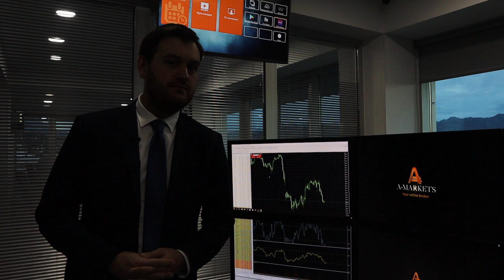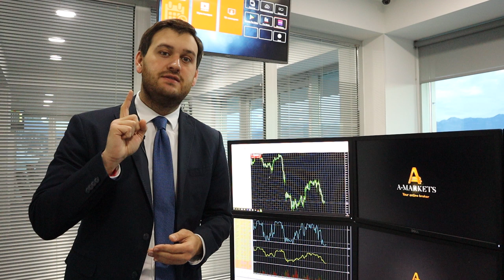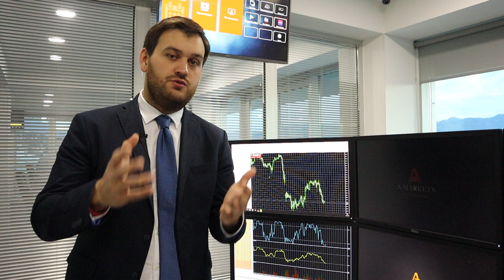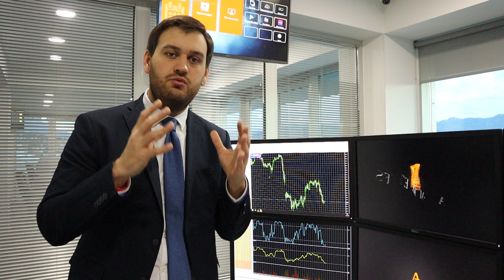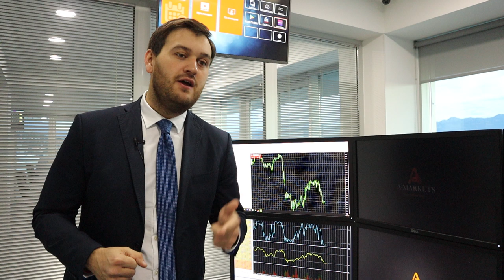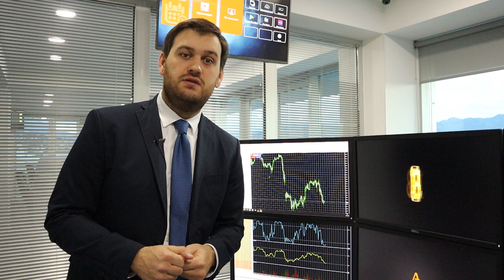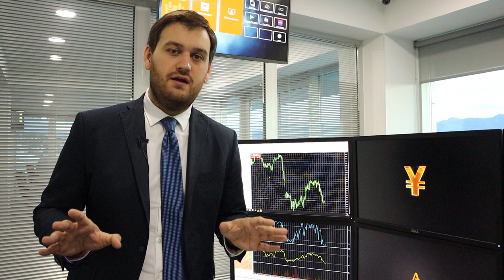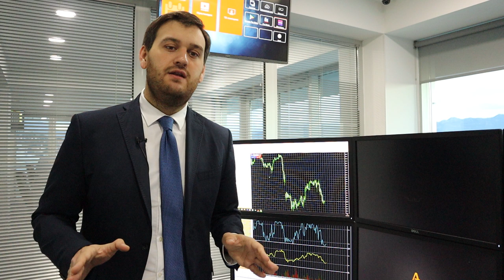Что сказал Пауэлл и почему доллар будет расти? | AMarkets